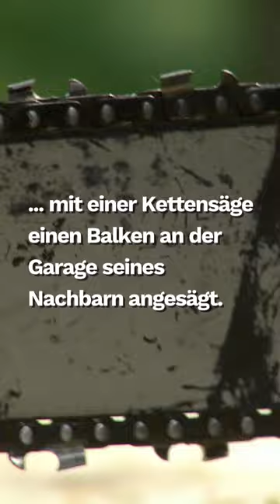Nach Kettensägen-Vorfall vom Starnberger See: Jens Lehmann muss vor Gericht